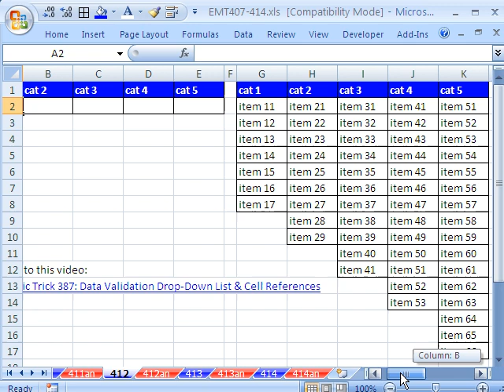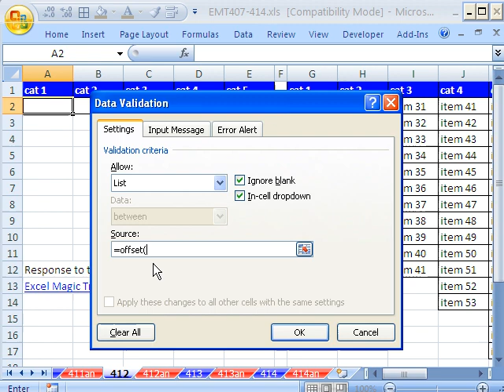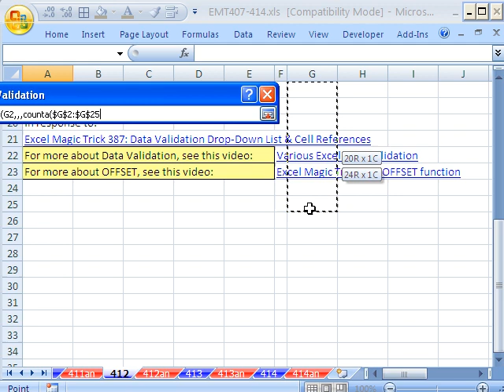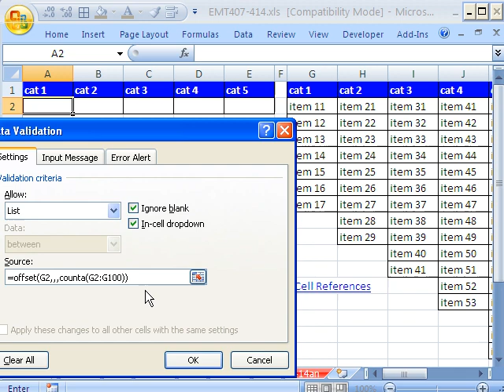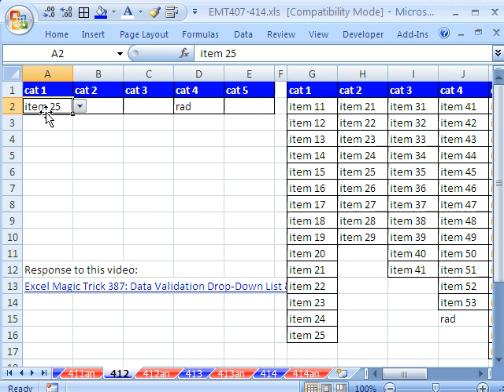Excel Magic Trick 412: Data Validation Drop Down List & OFFSET function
See how to use Data Validation Drop Down List, Relative Cell References and the OFFSET function to add five Validations with just one formula. Then see how to copy Data Validation with the Fill Handle.